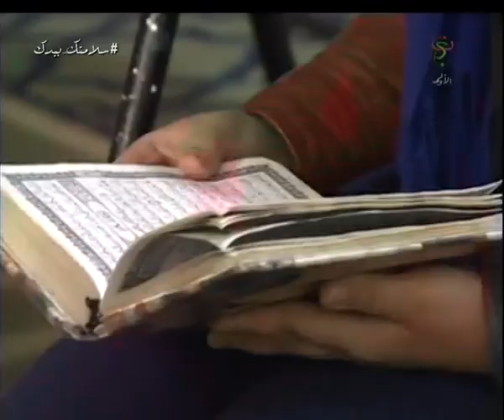بشار/ أكلات تقليدية وأجواء عائلية مميزة